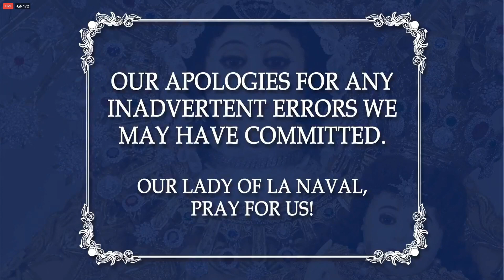4th Day Novena & Morning Mass in honor of Our Lady of La Naval | 5 October 2020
Recitation of the Novena of  the 4th Day of Novena in honor of Our Lady of La Naval at the Sto. Domingo Church, the National Shrine of Our Lady of La Naval, Quezon City, Philippines. Presided by Fr. Tereso Campillo Jr., OP